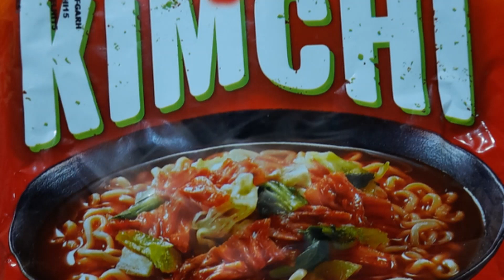Nongshim| KIMCHI | korean noodles| shin ramyun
KIMCHI flavor